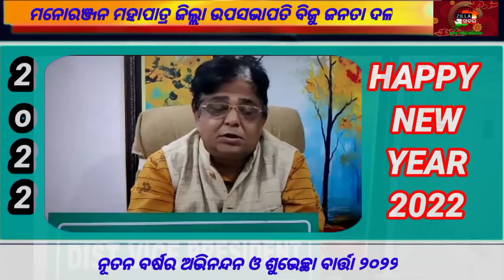ମନୋରଞ୍ଜନ ମହାପାତ୍ର ଜିଲ୍ଲା ଉପସଭାପତି ବିଜୁ ଜନତା ଦଳ।||Zillakhabar.com